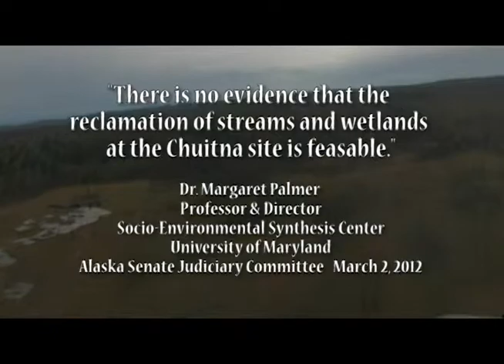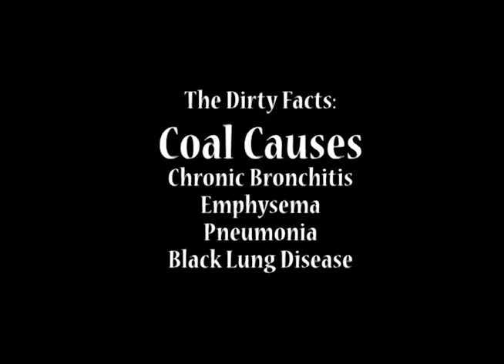"The Chuitna River No Place for a Coal Strip Mine" Chuitna Citizens Coalition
Information about the proposed Chuitna Coal Project.     A plan to destroy miles of salmon streams in Alaska to mine low grade coal for Asia.